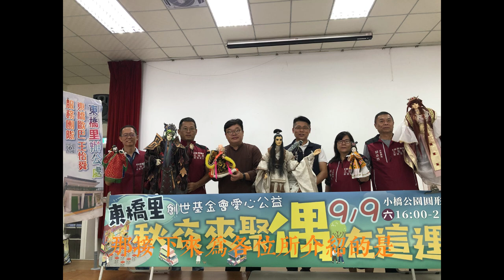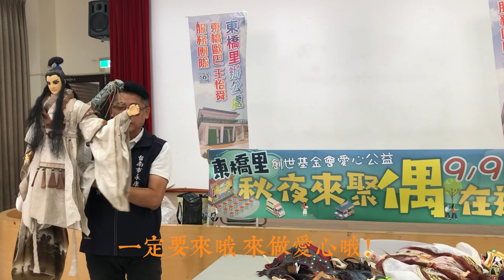東橋里創世基金會公益活動，活動前宣傳影片(DJ阿周製作)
感謝台南市永康區東橋里里長王怡舜里長，將在2023年9月9日於台南市永康區小橋公園辦理【東橋里創世基金會公益活動】，也感謝里長團隊工作人員的邀約，讓造型氣球小安老師及DJ阿周參與這次的活動，期待2023.9.9 PM4 ～ PM7 與您相聚在東橋里

主辦單位：台南市永康區東橋里里長王怡舜里長及服務團隊
活動時間：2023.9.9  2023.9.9 PM4 ～ PM8:30
活動地點：台南市永康區東橋里小橋公園